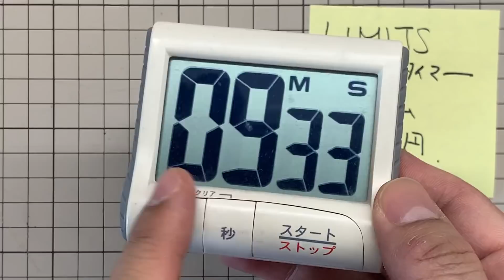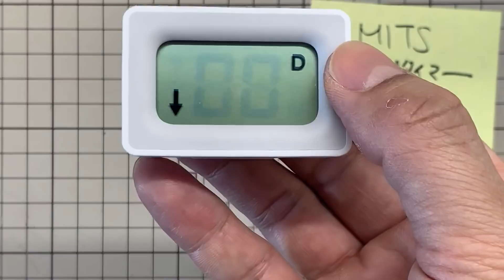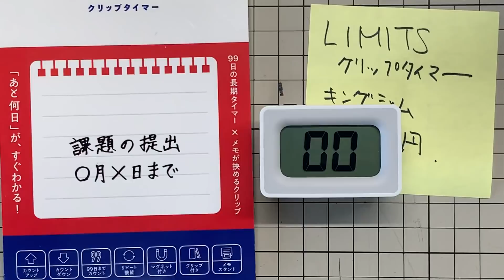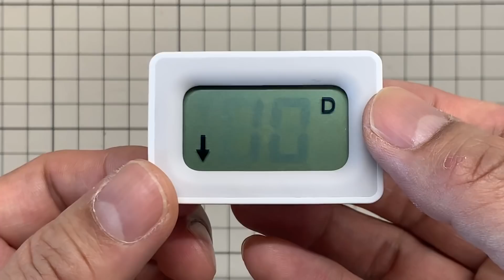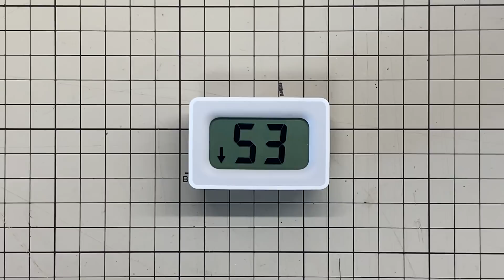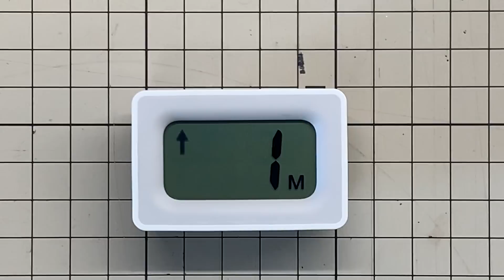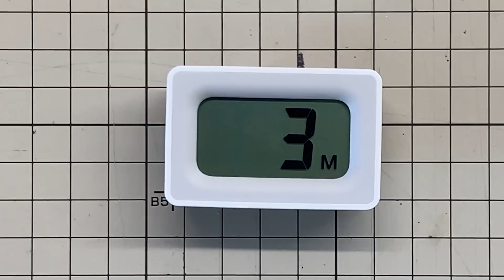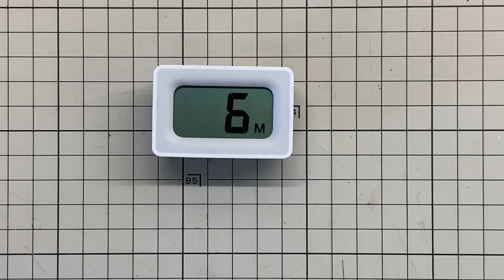あと何日？を表示できるシンプルなタイマー。【文具のとびら】#「リミッツ」キングジム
キングジム タイマー クリップタイマー「リミッツ」

LINE＠も始めました。

文具王が編集長を務める文房具の情報サイト「文具のとびら」配信中